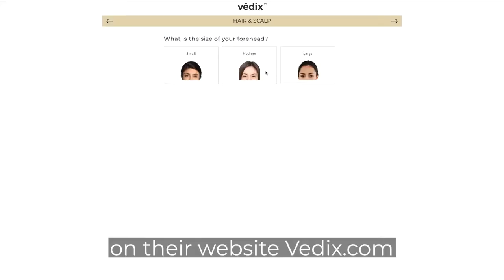Modelling for vedix hair care brand